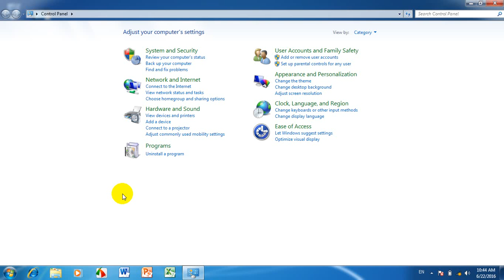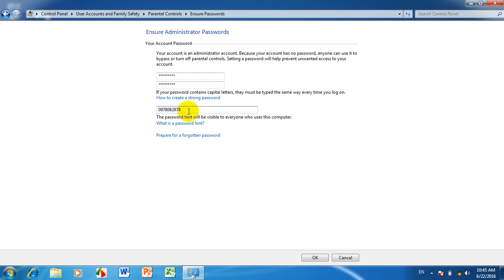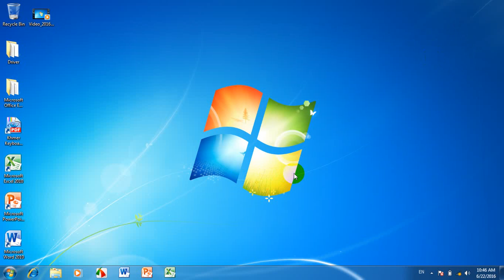របៀបដាក់ password នៅកុំព្យូទ័រ - how to set password on windows 7 by Khmer knowledge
របៀបដាក់ password នៅកុំព្យូទ័រ - how to set password on windows 7
- how to study Excel by khmer :
- how to study autocad khmer :